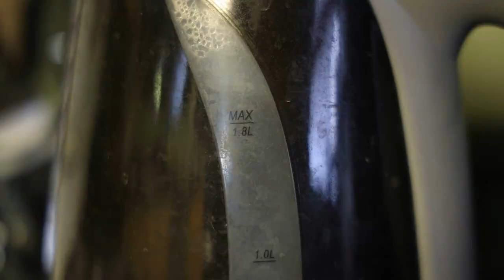Hobbs and Shaw Movie Review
I can't imagine how ... this was made ... except for the power of Kyle.